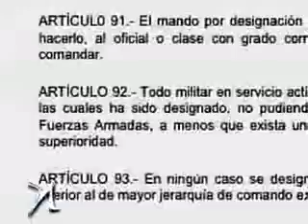Acento: Aviajet y los vínculos de Aquino García, Víctor Reynoso y Félix Bautista - Nuria Piera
El general Ramón Antonio Aquino García, actual jefe del Departamento Nacional de Investigaciones (DNI), junto al general de brigada recién ascendido, Víctor Angel Reynoso Hidalgo, son los creadores de la empresa de Servicios de Transporte Aéreo (AVIAJET), que a su vez ofrece servicios privados de transporte aéreo a Félix Bautista en sus operaciones en Haití y a múltiples instituciones estatales dominicanas.

Tanto Aquino García, cuando era jefe de Estado Mayor de las Fuerzas Armadas Dominicanas, como Víctor Reynoso, son oficiales activos. Reynoso fue ascendido de coronel a general de brigada piloto el pasado 6 de marzo, mediante decreto del poder ejecutivo número 88-12.

El registro mercantil de la empresa AVIAJET es el número 48663DS, matriculada el 5 de marzo del 2007 y mantiene vigencia hasta el 5 de marzo del 2013. En el momento en que se hizo el registro de la empresa el general Aquino García era el secretario de Estado de las Fuerzas Armadas. La empresa se dedica a transporte aéreo de pasajeros y de cargas y administración de aeronaves, tanto operacional como técnicamente.

El acta de la asamblea constitutiva designó a Víctor Reynoso como presidente de la empresa y otorgó poderes a Francina Bencosme Estrella para cumplir todas las formalidades legales de constitución de la empresa, y firmaron como accionistas Víctor Reynoso, Ramón Antonio Aquino García, Basilia Antonia Reynoso Hidalgo, Emil Eliazer Torres Reynoso, Rosmery Elizabeth García Reynoso, Edwin Torres Reynoso y Conrado Moni Ventura.